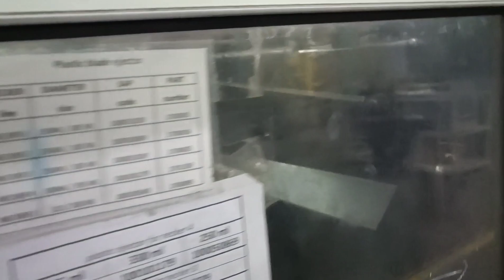How to make aluminium can